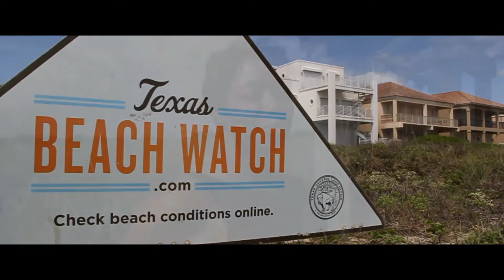Through The Years - Laura Spurling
Through The Years  - Laura Spurling Produced by Gospa Studios and Directed by Made Films. Video was all shot at South Padre Island Texas